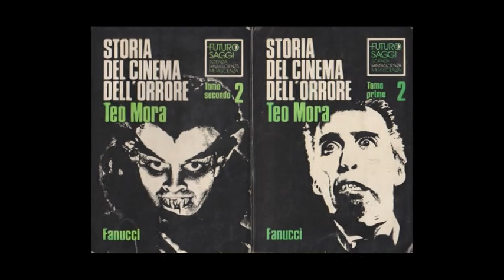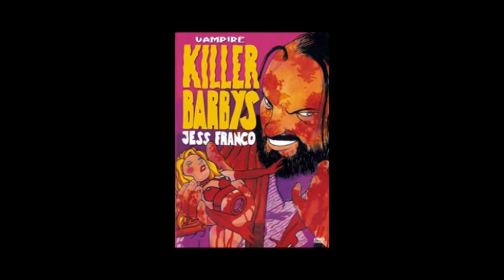IL DIABOLICO DOTTOR FRANCO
Un ritratto di Jess Franco a cura di Gian Luca Castoldi
Realizzazione: Pier Paolo Dainelli